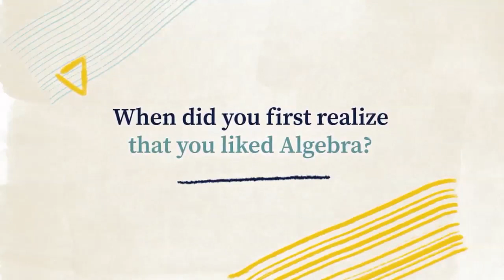Kiedy do Ciebie dotarło, że lubisz algebrę?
When did you first realize that you liked algebra?